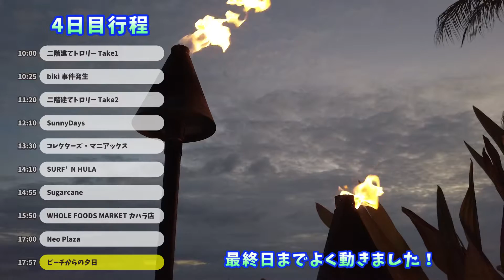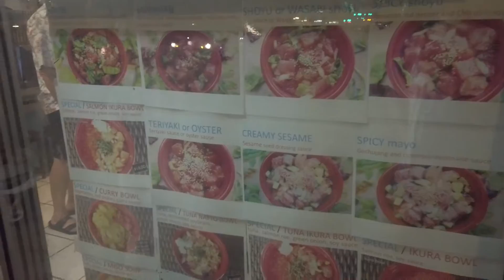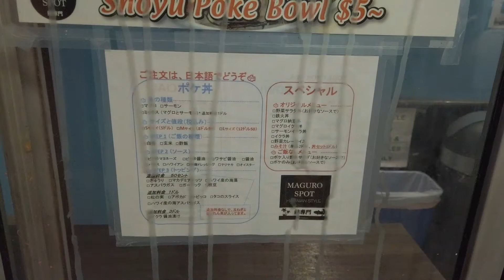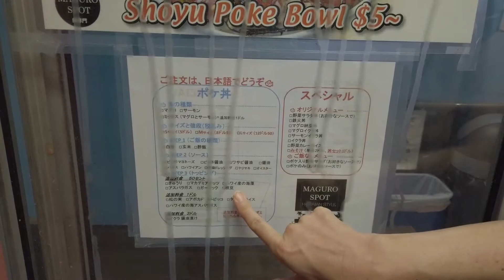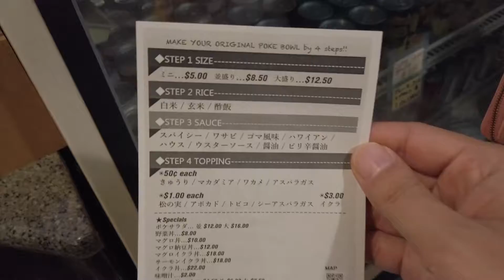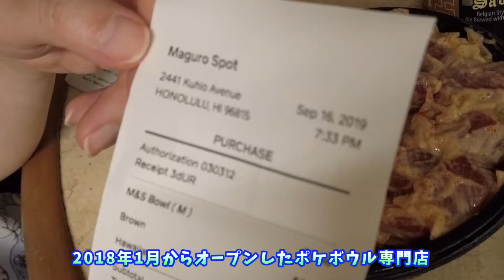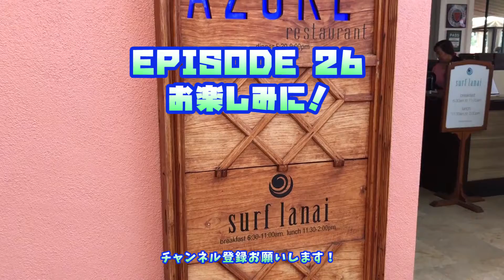🌈【2019会社から直行！ハワイ旅2_25】ロコおすすめのお店と話題のお店のポケ丼を食べ比べ！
ポラ部屋のしぃです。
ハワイの方々の無事と世界的危機の終息を願います。そしてまた訪れる日を願ってお送りいたします。

さて、夕日を見ながらいつまでも黄昏てる場合ではありません！
そろそろ夕飯をどうするか決めなければ！
ということでUberの運転手さんにおすすめされたCoCo Coveのポケと義弟におすすめされたポケの食べ比べすることにしました！
ハワイにいないとできないことですよね～さてどちらが好みかな～？
＊一部訂正：ビールを飲んだお店の名前が間違っていました。
×ババス→〇バズズ